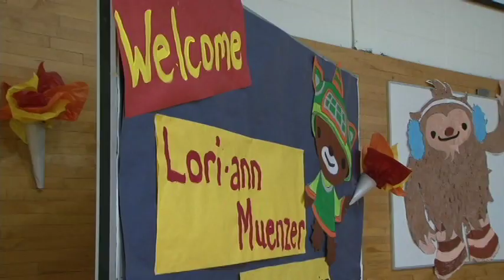The 2010 Olympic Torch Relay visits Devon, Alberta, Canada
The 2010 Olympic Torch Relay came through Devon in January 2010.  The Town's community spirit and admiration for this event is depicted in the video.  This will be a once in a lifetime event for many of Devon's residents which was experienced to the fullest.